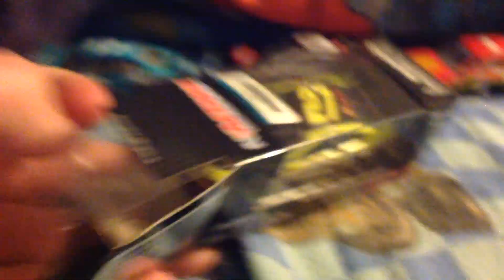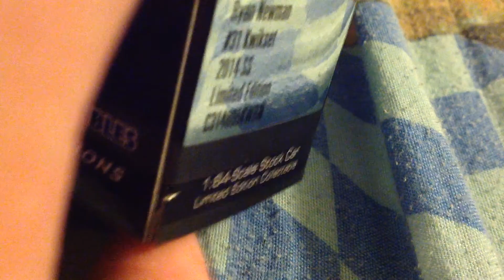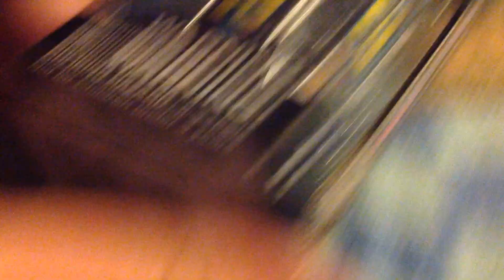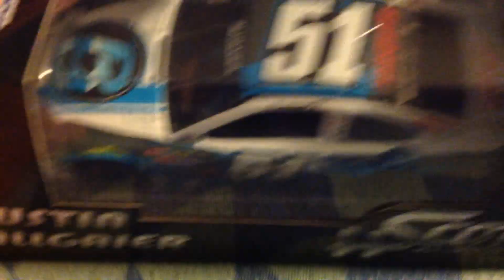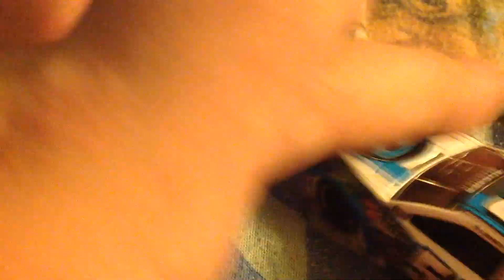10 NEW AWESOME NASCAR DIECAST - Unboxing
Hey guys!! So in the video, I unbox 10 new diecast I got. I hope to see you again soon!